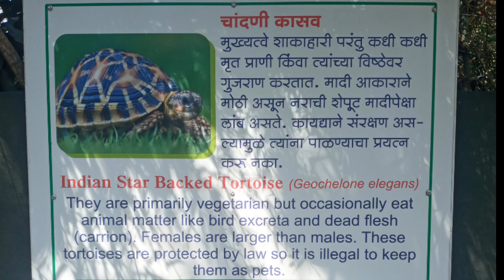Day at zoo I vlog 9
I spent a day at zoo, keeping big animals in zoo or enclosures should be banned  !